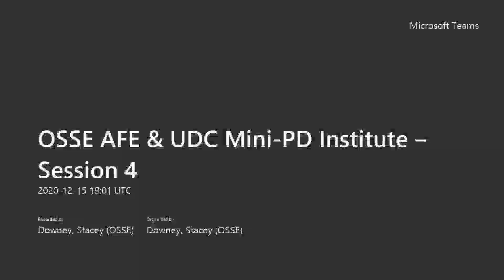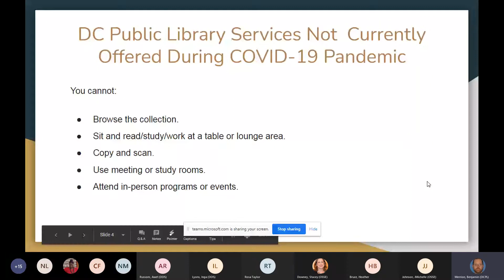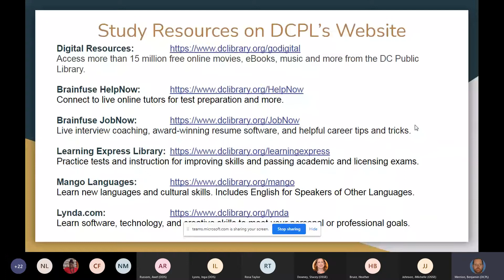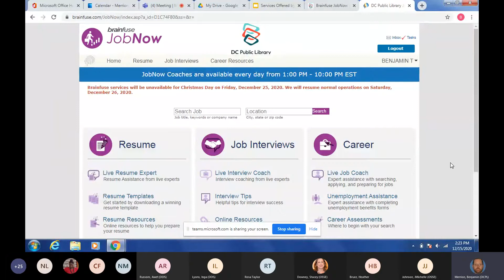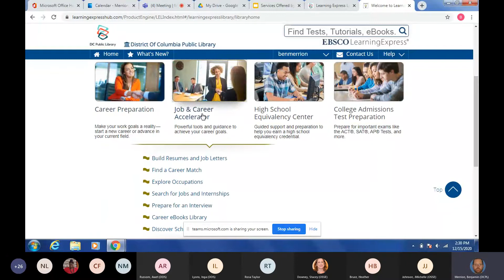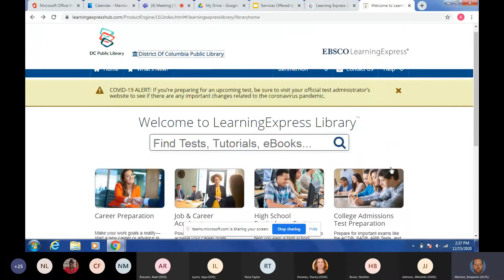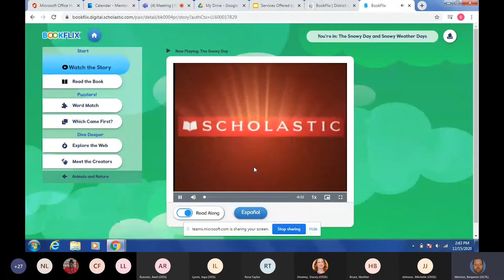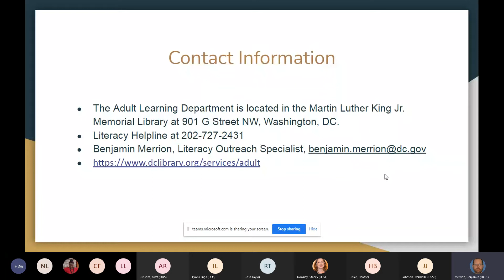DC Public Library - Meeting the Diverse Needs of the Community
The DCPL Adult Learning Department (ALD) shares services and resources of interest to adult learners that they can use themselves and/or with their children in pursuit of their educational and professional goals, especially during the pandemic. Recorded on Dec. 15, 2020.